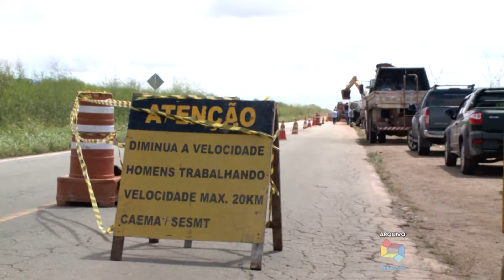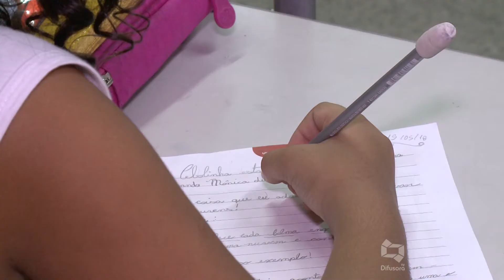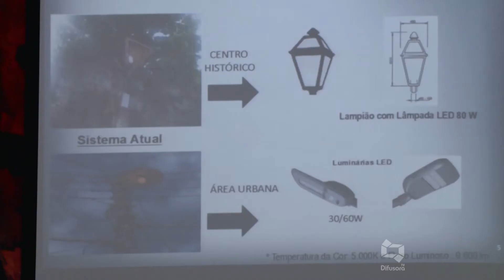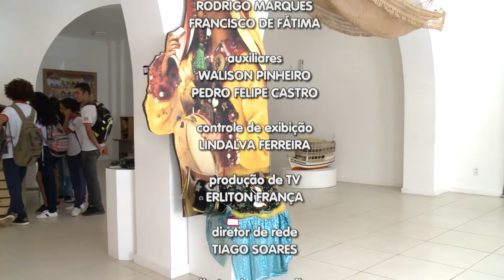(EDIÇÃO 16/05) Confira edição completa do Jornal da Difusora desta quarta-feira